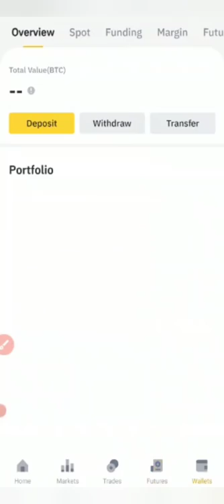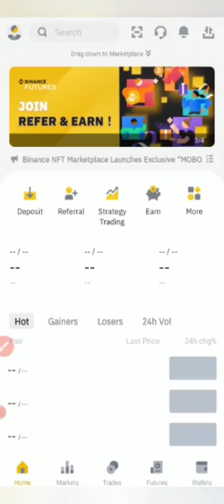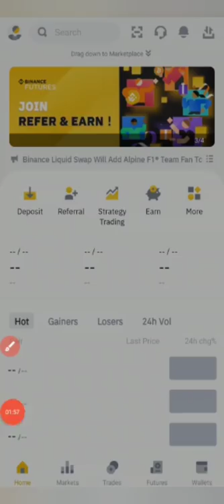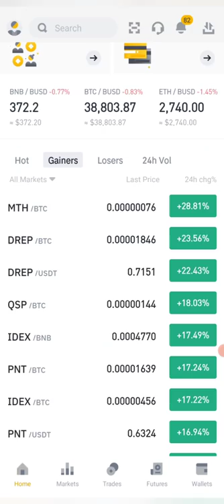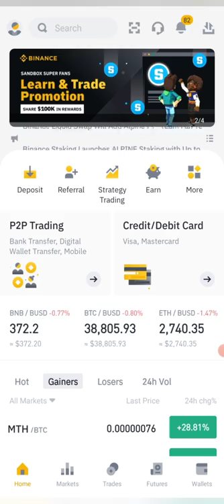Operation anomaly please try again later problem solution - Binance error 403